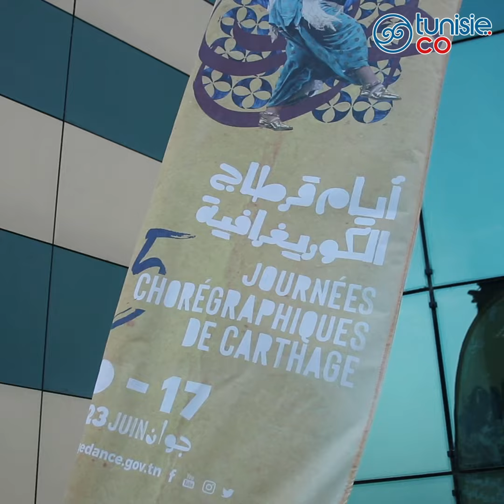Salim Ben Safia - Directeur artistique Carthage Dance 2023